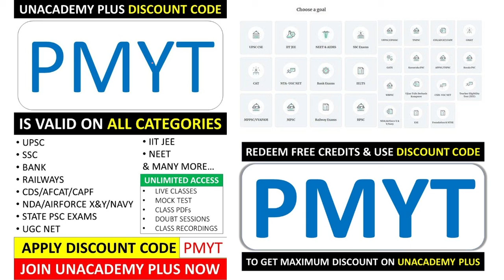BEST OPPORTUNITY FOR SSC EXAMS ASPIRANTS | SSC COMBAT (GD Special) | Chance to Win Scholarship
GREAT OPPORTUNITY FOR SSC EXAMS ASPIRANTS | SSC COMBAT (GD Special) | Chance to Win Scholarship